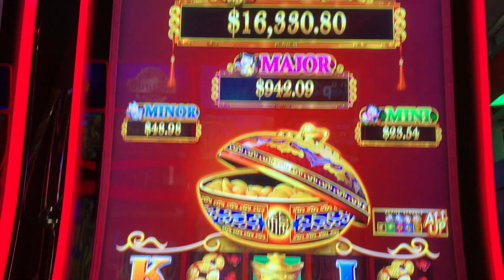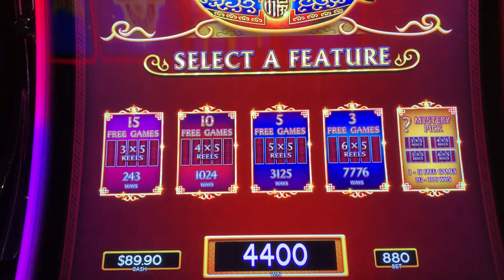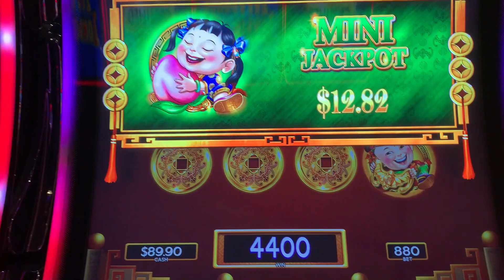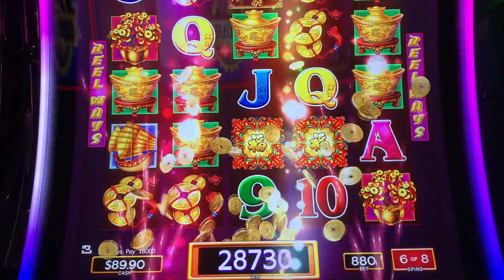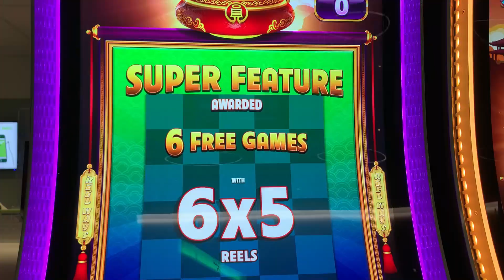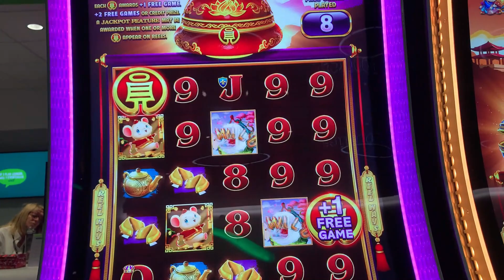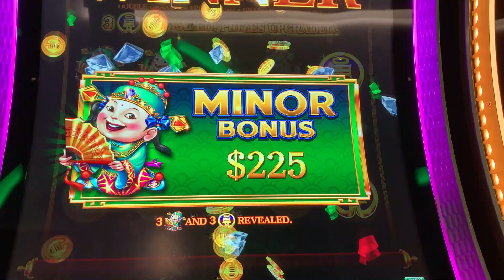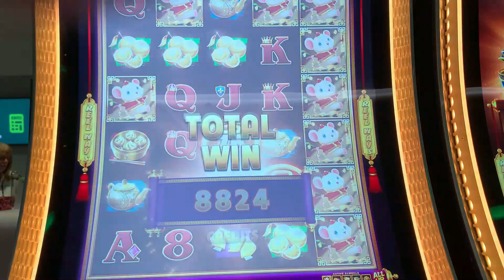Amazing Win on Dancing Drums on 27th May 2023